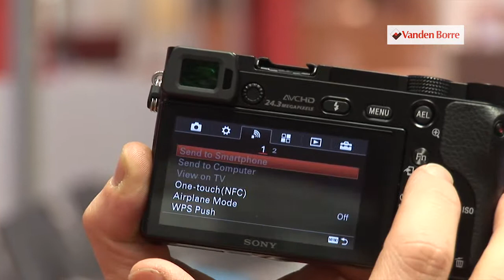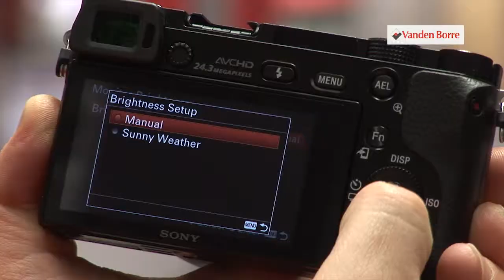SONY ILCE 6000 - Appareil photo hybride - Notre vidéo produit Vandenborre.be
"Notre vidéo produit SONY ILCE 6000 - Appareil photo hybride - disponible sur Vandenborre.be